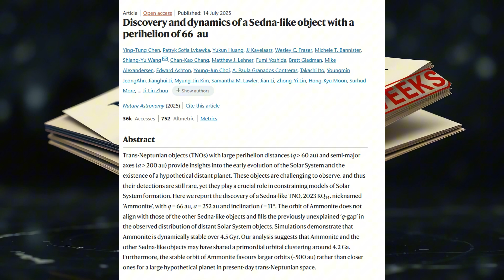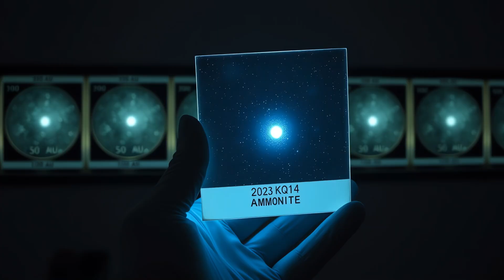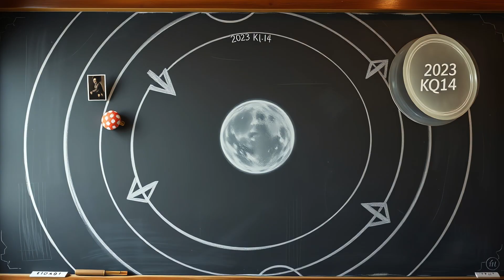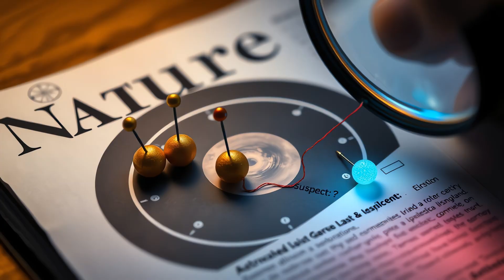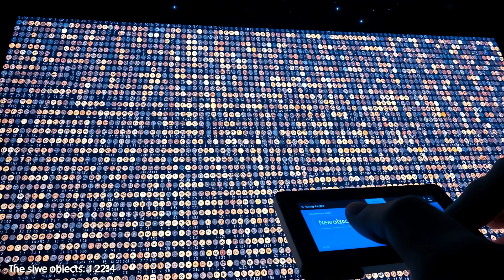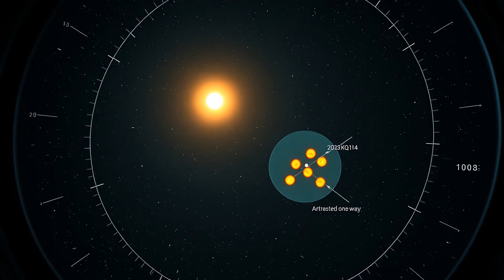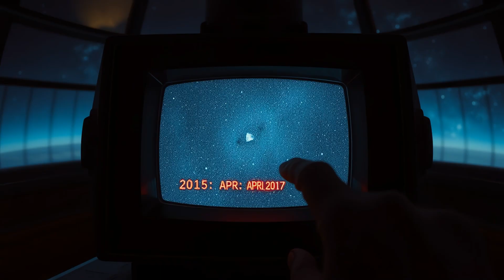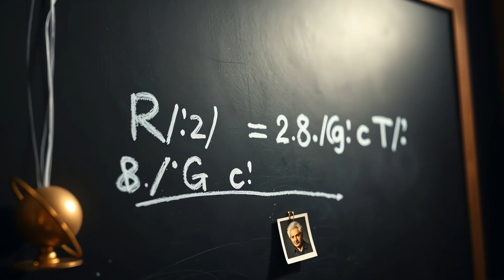Did “Ammonite” Just Break the Case for Planet Nine?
A frozen world named "Ammonite" just shattered our best evidence for Planet Nine. This 300-kilometer fossil from the solar system's birth has been circling the Sun for 4.5 billion years – but it's pointing the wrong direction. For nearly a decade, astronomers believed mysterious clustered orbits proved a hidden ninth planet exists. Now, this single discovery published in Nature Astronomy is forcing scientists to completely rethink everything.
We're diving deep into why Ammonite (2023 KQ14) breaks the Planet Nine hypothesis, what its 4,000-year orbit tells us about the solar system's violent past, and why this "anti-cluster" Sednoid might be evidence that something extraordinary happened 4 billion years ago – then vanished. From stellar flybys to ejected planets, the implications are staggering.
This is the fourth Sednoid ever discovered, found hiding in telescope data from 2005. Its orbit fills a mysterious gap astronomers couldn't explain for decades. But instead of strengthening the case for Planet Nine, it suggests any hidden planet must be 500+ AU away – nearly impossible to detect with current technology.
Is Planet Nine dead? Or just pushed further into the darkness?